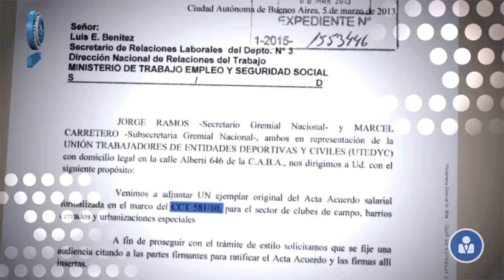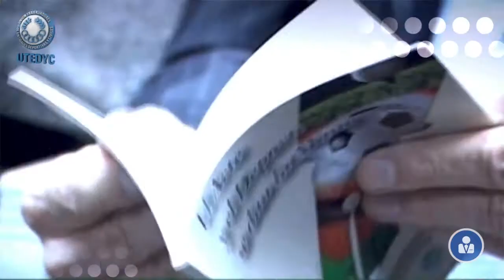Carlos Bonjour: Gestión y Logros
Video que muestra los logros alcanzados durante la gestión de Carlos Bonjour como Secretario General Nacional de UTEDYC.